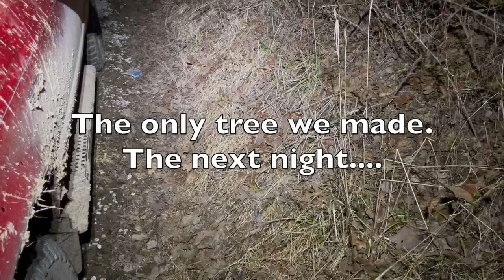Treeing late season RUTTING coons with Black & Tans